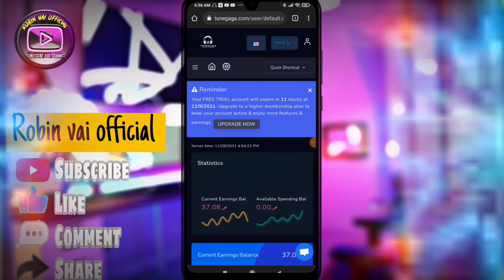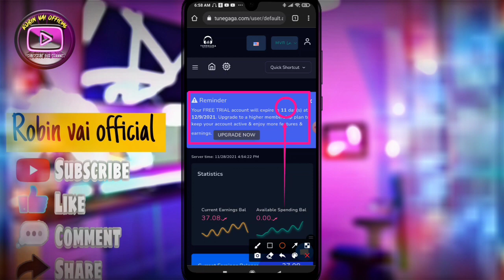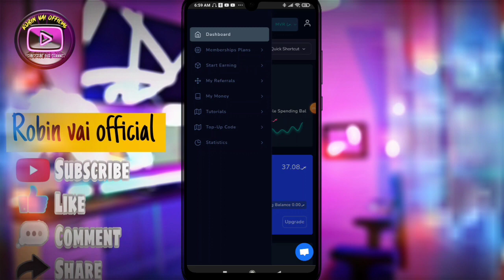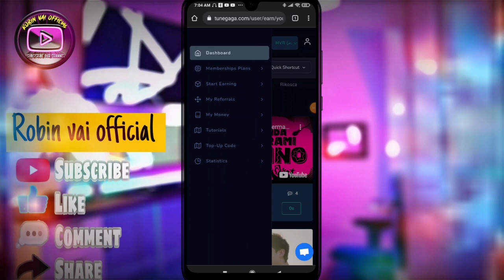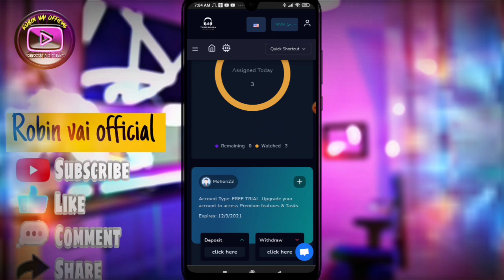Earn 1700 taka perday payment bKash App,দারুণ অফার বেস্ট ইনকাম সাইট,how to make money online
☑RelatedTags ⬇⬇
n the video I showed you today, I showed you how we can make money online, It's very easy - if you can earn, I will try to show in all my videos how we can make money online. So my call to all my friends is that you stay by my side so that I can show you better how to earn money. Online is a simple medium from which you can earn money online.
👉Thanks my Allviewers 👈